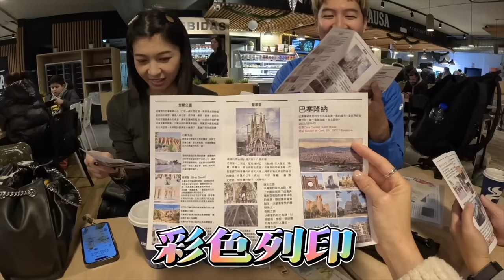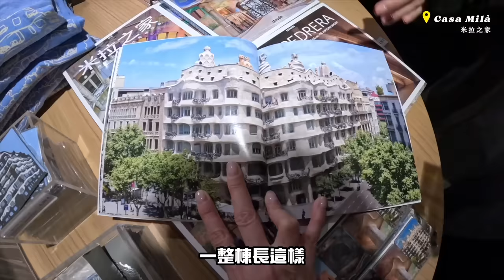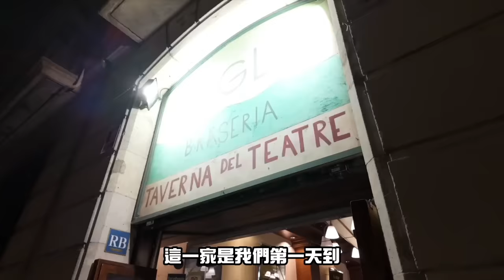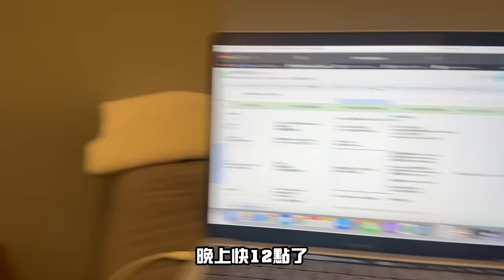【勇闖西葡ep.3】前進巴賽隆納！立刻被扒手震撼教育！必去米拉之家、蘭布拉大道！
結束了馬德里後
移動到下一個城市：巴賽隆納
也正式地將導遊棒交給小粉紅、肚子痛
沒想到一抵達就立刻被扒手震撼教育！

00:00 開場
00:45 車窗打破
01:34 前往巴賽隆納
02:20 壓力山大
02:45 遇見扒手
03:45 西班牙髒話
04:20 第一餐 Brunch&Cake
05:08 米拉之家
06:54 禮品店必買
08:27 格拉西亞大道
09:27 民宿開箱 康塞爾公寓
11:11 分房間之亂
12:58 蘭布拉大道
13:24 西班牙刮刮樂
13:44 加泰隆尼亞廣場
14:13 番紅花
15:04 哥倫布紀念碑
15:50 晚餐 西班牙海鮮燉飯
16:45 臨時抱佛腳